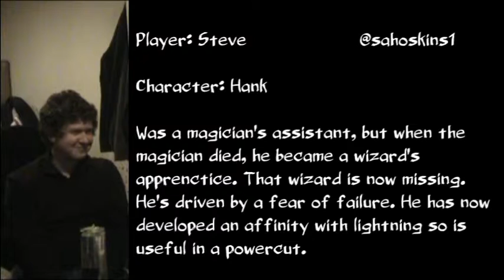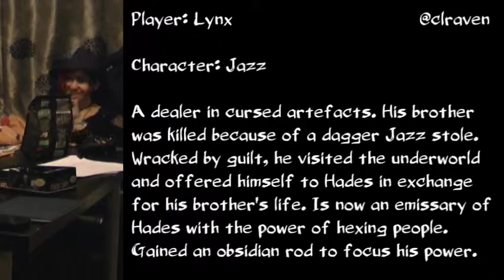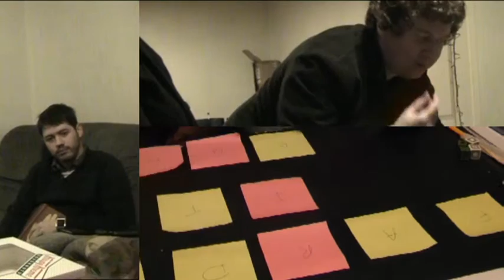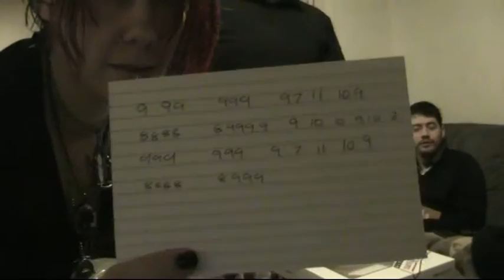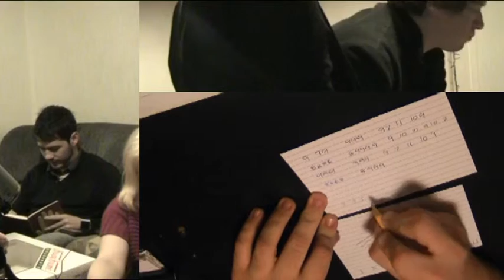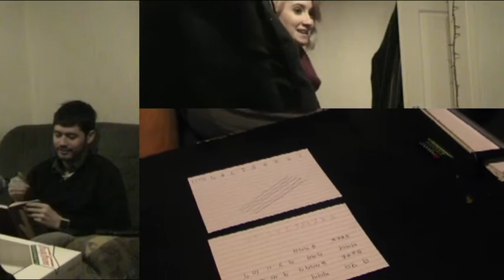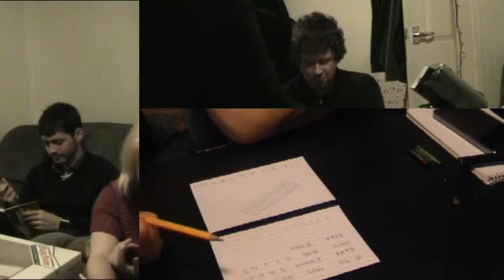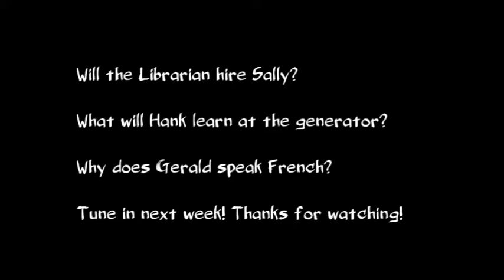Dresden Files RPG The Librarian and the Missing Literature session 5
We're a team of supernatural investigators in The Agency, known as the B-Team. Our A-Team have gone missing, along with our boss, the wizard and all the homeless people of Uppersborough. A man died outside The Agency's door and all that's left of him is blood. Having solved our first case, we’ve just been hired by the Librarian to track down his missing books.